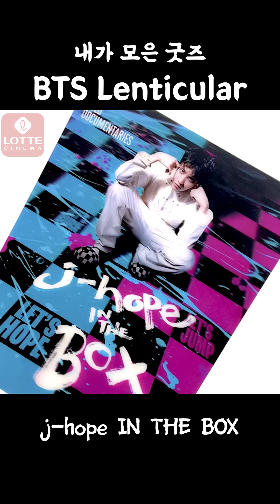J hope & Suga Lenticular Signature Art Card (j-hope IN THE BOX, SUGA: Road to D-DAY)